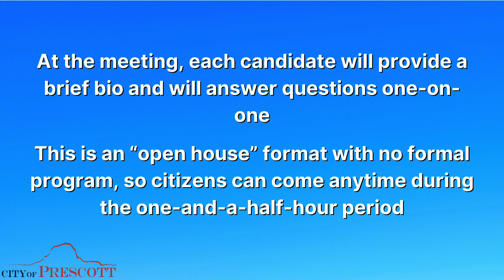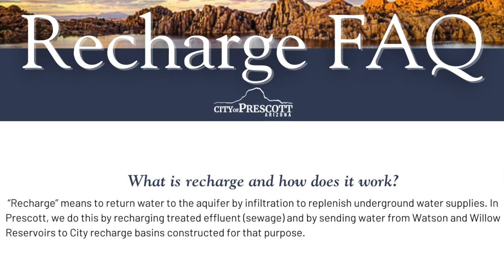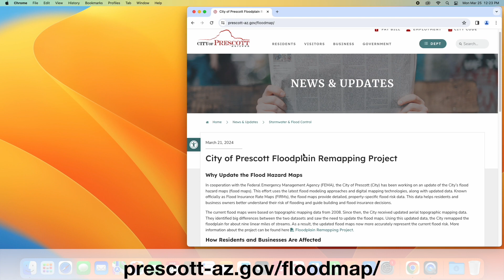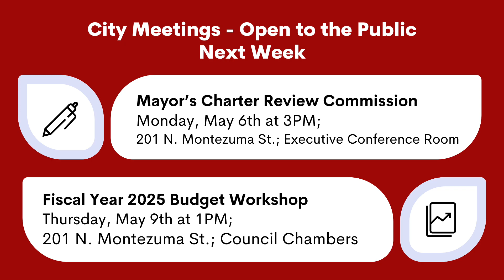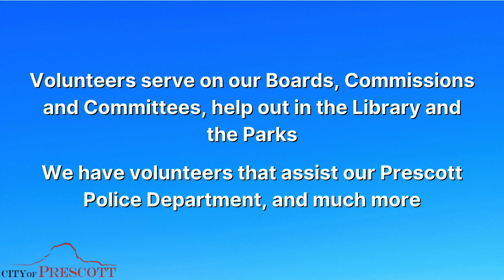Mayor Update April 29, 2024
In this weeks Mayor's Update the following topics will be discussed:

- pavement repair work along Willow Creek Road from Pioneer Parkway to Commerce Drive
- Micro Seal project along Willow Creek Road from Green Lane and Pulliam Drive
-  meet and greet with two Chief Building Official finalists this Thursday, May 2nd
- City of Prescott is undertaking its annual surface water recharge from Watson and Willow Lakes
- 90-day public appeal period for the updated Flood Insurance Rate Maps
- Roadshow from the Arizona Department of Environmental Quality titled, “What Happens After We Flush? How Wastewater Treatment Works” on May 7th
- Special Study Session for the City Council tomorrow, April 30th, discussing a proposed ballot measure for the sales tax increase to support public safety
- Public meetings this week
- Free brush and vegetation debris drop-off event for its residential trash customers
- Last week was National Volunteer Appreciation Week

MORE INFORMATION ABOUT THE MAPPING PROJECT, AND A LINK TO VIEW THE UPDATED MAPS, CAN BE FOUND